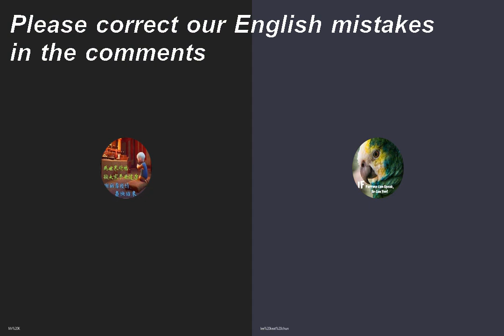Why people nowadays don't cook?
03/11/2020 - Mr K
Do people nowadays cook?